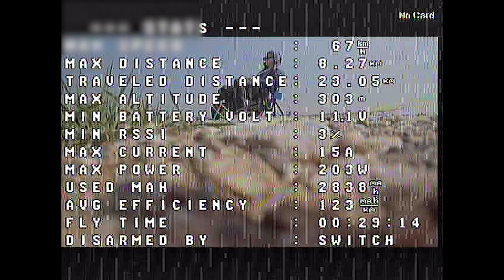☀ 1ый рекорд дальности на 5ти дюймовом коптере!!! Проект 5LR [5inch Ultra Long Range]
В прошлый раз мы проверяли сколько летает наш маленький квадрокоптер. На этот раз мы займемся тестами дальности всей этой системы в боевых условиях! Прошло не все так гладко, но уже есть небольшие результаты. Немого я налажал с антеннами =) но уже все поправил.

СПАСИБО!